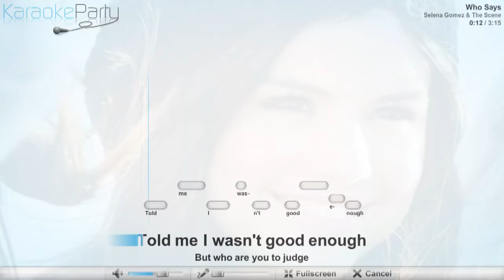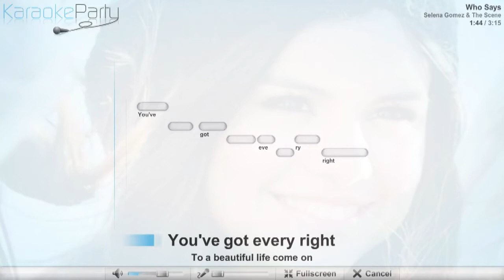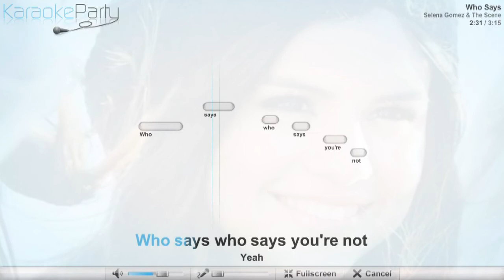Selena Gomez & The Scene - Who Says - karaoke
Selena Gomez & The Scene - Who Says
Lyrics
Wouldn't wanna be anybody else
Hey
I'm no beauty queen I'm just beautiful me
You've got every right
To a beautiful life come on
Who says who says you're not perfect
Trust me that's the price of beauty
Who says you're not pretty
Who says you're not beautiful who says
But they keep whitin' out the truth
It's like the work of art
Tell me who said that yeah
Who said
Who says who says you're not
Yeah
Yeah
Hurting
Yeah
Ooh
Who said
They're just gonna fool me
Yeah yeah
Who says you're not beautiful
Who says